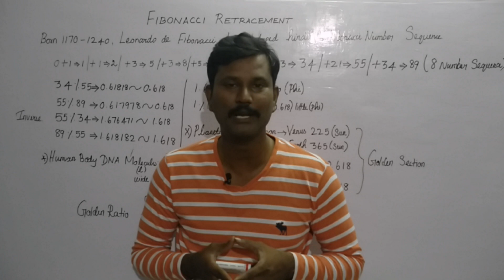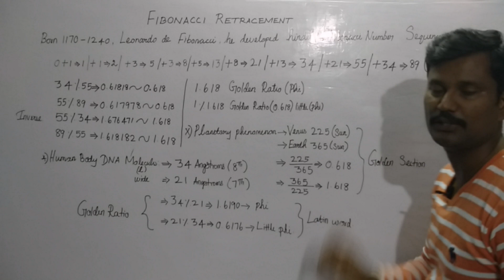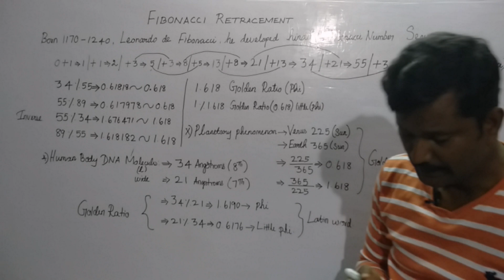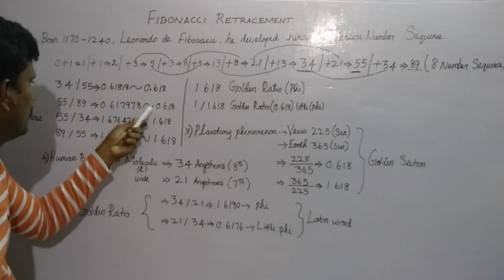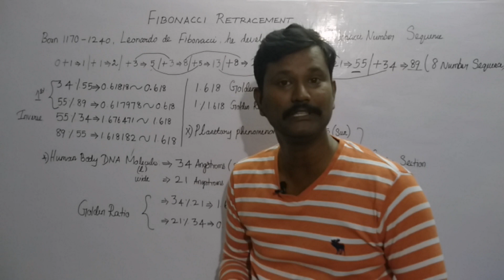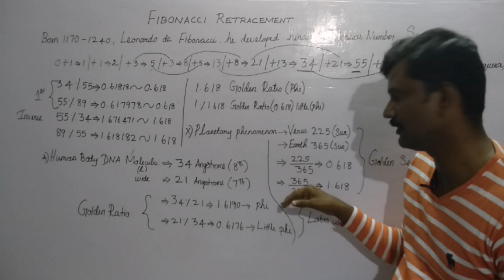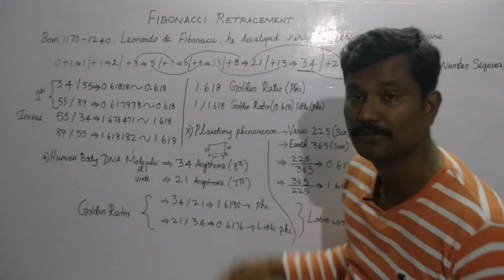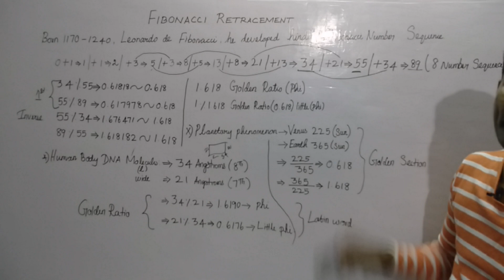Fibonacci golden ratios பற்றி தெரிந்து கொள்ளலாம்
Intragram vinoth_veee

in this video I explained about Fibonacci numbers sequence. and history of the Fibonacci and applications also explained golden ratio and pie little phi explained